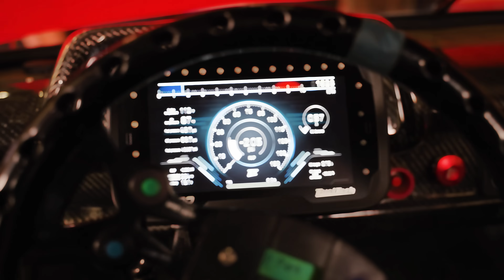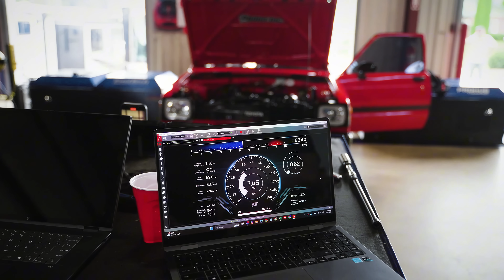Turbocharged 2-Rotor Toyota Starlet with FT700 ECU! | FuelTech Hub Dyno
Oniel and Hendrix Angueira of Shorty Racing brought in their Toyota Starlet, equipped with a turbocharged 2-rotor 13b running 91 Comp Turbo and wired by the team at Joel Performance.

This build is stacked with the latest in FuelTech technology, including our newest FT700 ECU—delivering advanced control and precision for serious race applications. Alongside the FT700, the Starlet also features:
✅ SwitchPanel-8 Mini
✅ EGT-4 CAN Module
✅ CDI Coils
✅ FTSPARK-8 Ignition
… and more!

From wiring to tuning, this setup is ready to unleash serious rotary power and showcase just what’s possible with the FT700 at the heart of the build.